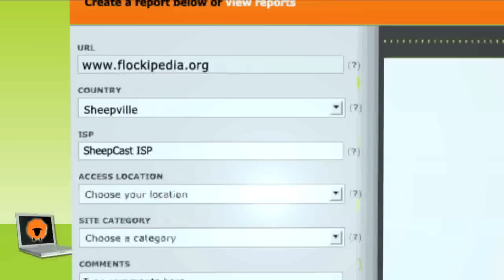Ianao ve mampiasa ny Herdict? - Malagasy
Ilay osy Shep dia manazava ny Herdict, site web vaovao manampy ny pampiasa ny internety mampilzaza sivana aho
amin'ny internety. Ianao ve indradray sahirana fa tsy tafiditra ao amin'ny pejy na site web ? Dia andramo ange